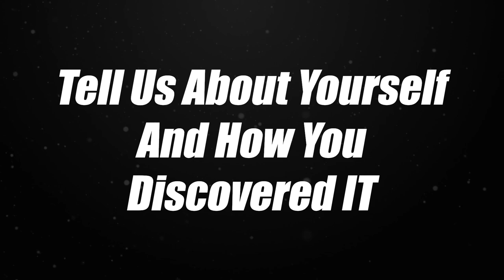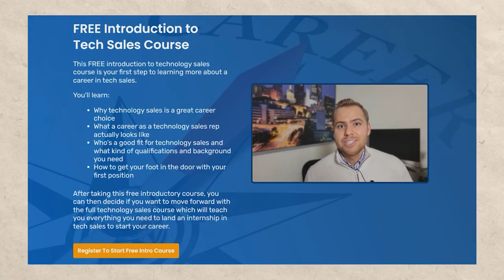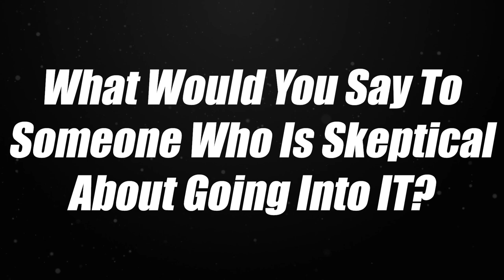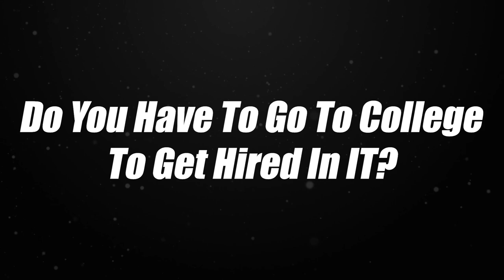How A Stressed Out Restaurant Manager Transitioned Into A Tech Career In 1 Month